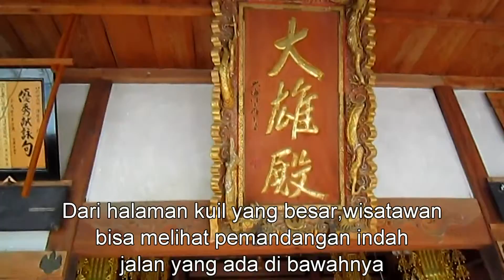Travel Jepang : Festival Nirwana di kuil Koshoji. Uchiko, Ehime, Jepang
Terdapat sebuah patung Budha berbaring yang besar dan megah di kuil Koshoji. Kuil ini berlokasi di atas kota Uchiko. Dari halaman kuil yang besar, wisatawan bisa melihat pemandangan indah jalan yang ada di bawahnya. Setiap tanggal 15 Maret diadakan festival Nirwana di sini.
Jam buka : 9:00 - 17:00
HTM : gratis                                                                            Panduan lokasi : Di akhir abad ke-19, nama Uchiko menjadi identik dengan produksi lilin putih berkualitas tinggi. Pada saat itu, banyak pedagang-pedagang kaya membangun dan merenovasi rumah baru sehingga jalan-jalan sekitar dipenuhi rumah-rumah indah dan besar bergaya jaman Meiji.  Pemerintah distrik Yokaichi kemudian memelihara rumah-rumah ini. di distrik Yokaichi (八日 市, Yokaichi) terdapat  sekitar 90 bangunan di sepanjang jalan. Dua bangunan ini terbuka untuk umum sebagai museum, yang terbesar  dan termegah menjadi Hotel Kamihaga.Tiket terusan untuk mengunjungi kediaman  Kamihaga,  kabuki teater Uchiko-za dan Sejarah Museum Uchiko  bisa dibeli dengan harga  900 yen. Kota tua Uchiko terletak sekitar satu kilometer atau 15 menit berjalan kaki dari  stasiun JR Uchiko. Area kuno terdapat di sepanjang  600 meter dan terdiri dari 90 rumah kuno.